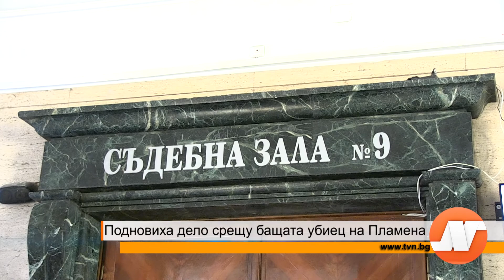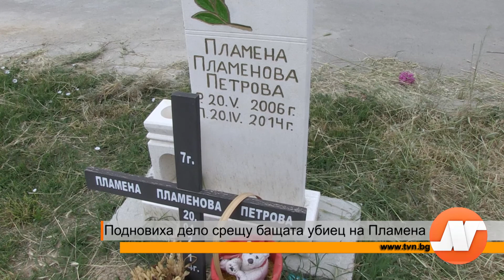Подновиха дело срещу бащата убиец на Пламена